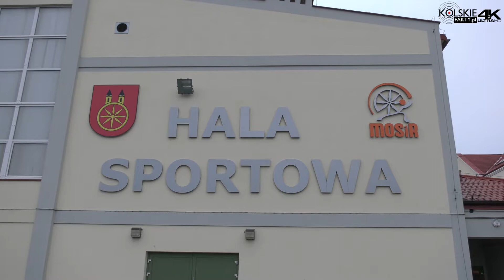MOSiR KOŁO - 24 H MARATON CHARYTATYWNY POD DACHEM - TAK KRĘCONO KILOMETRY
źródło:Kolskiefakty.pl